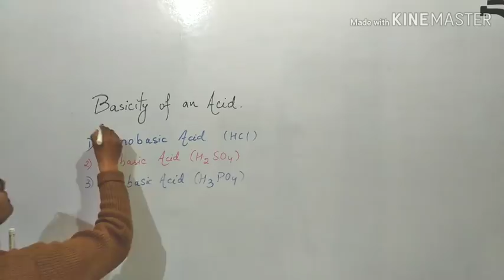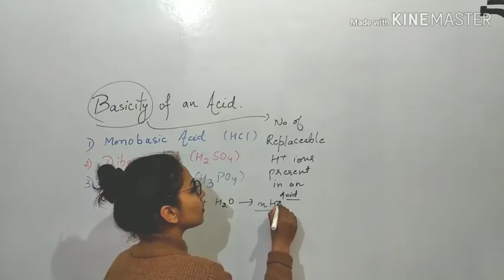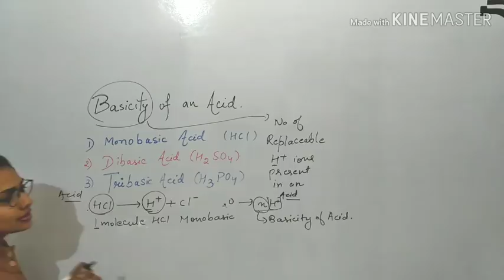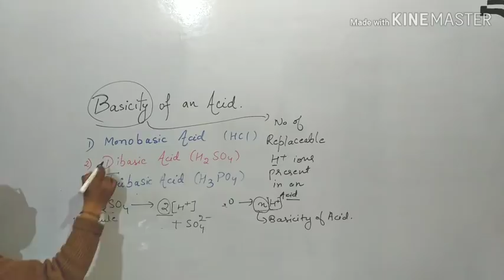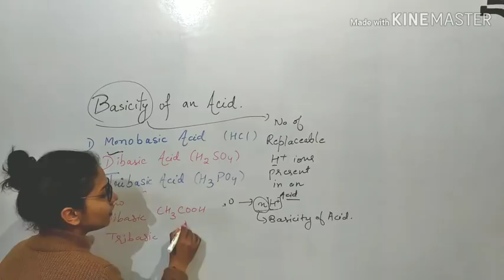Basicity of an acid- basic concept by Pooja Sharma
Link of Biopedia Biotechnology notes: